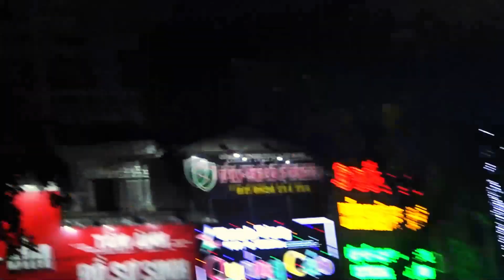TRUNG THU 2024 A99